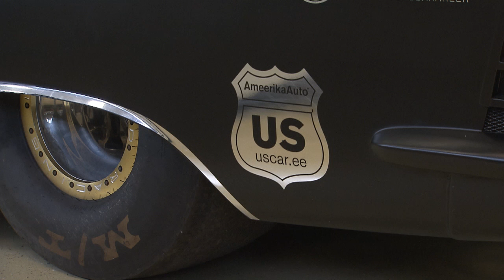Tsaikan tarina - Ameerika Auto